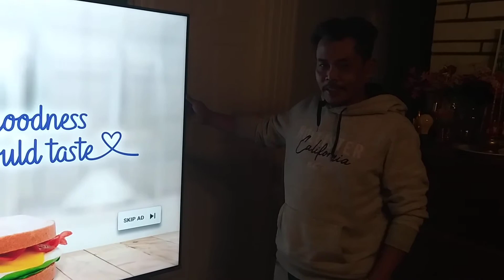SUNNY YEAN BUY 85.INCH BIG SCREEN TV SUPER OH.LALA